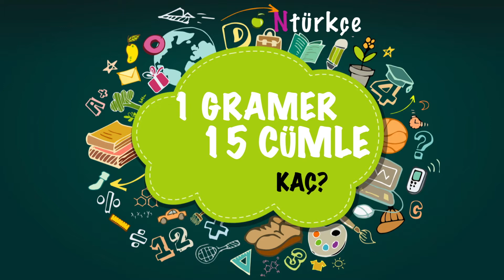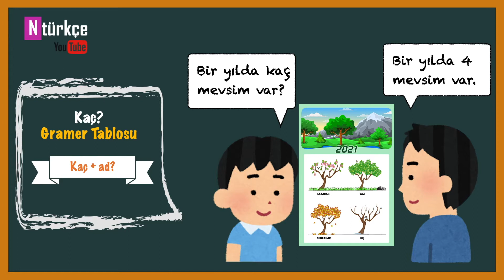12. Ders (Kaç?)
yabancılara türkçe turkish grammar türkçe öğreniyorum learn turkish turkish lessons Level 1 Grammar for Turkish Learners (A1 / A2)
Turkish Grammar Lessons